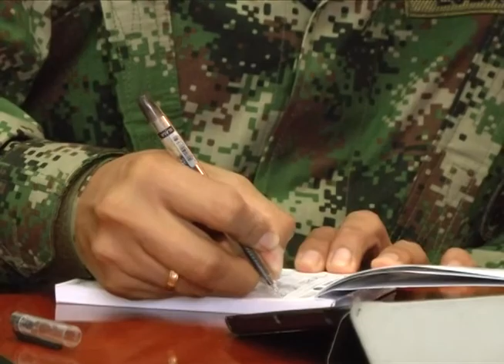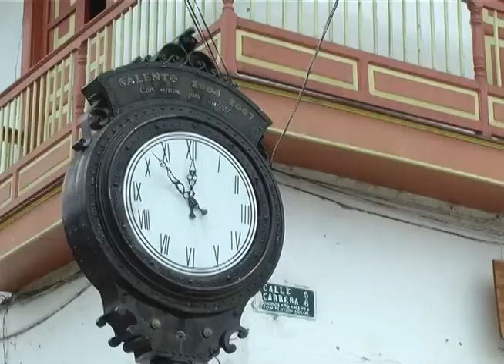Programa Institucional Quindío Firme del 16 de enero de 2014